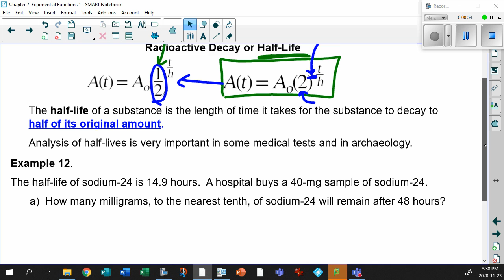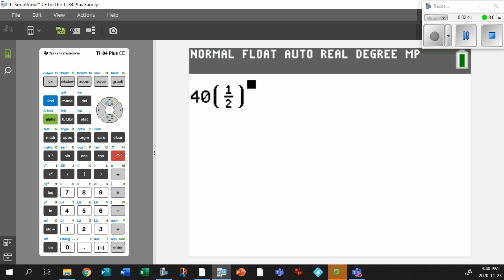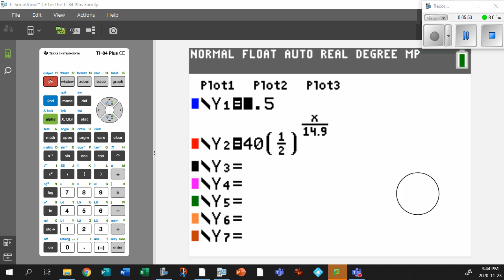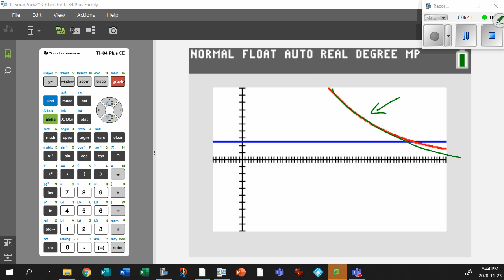Unit 7 1 17 More Exponential Decay